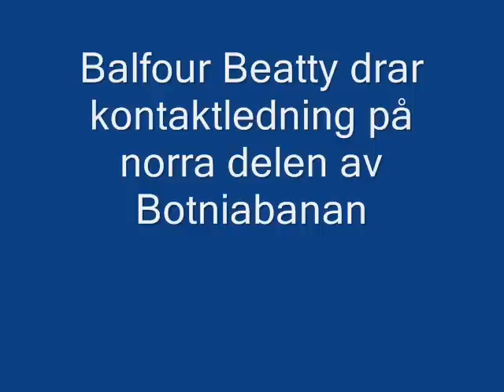BBRail ktldragning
Balfour Beatty Rail drar kontaktledning på Botniabanan